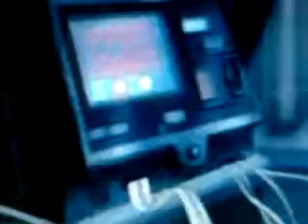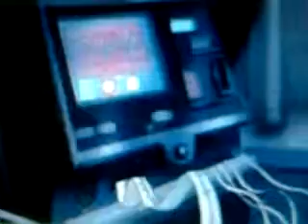Generator Rex-Deep V2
This is V2 of Generator Rex- Deep : )